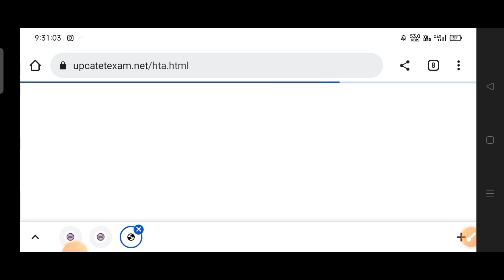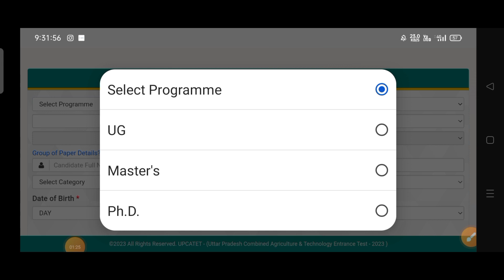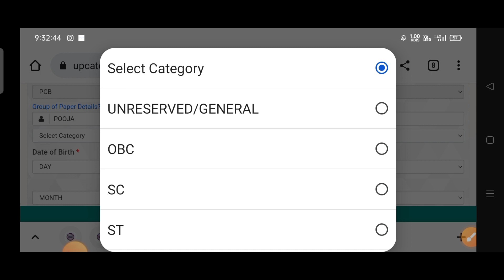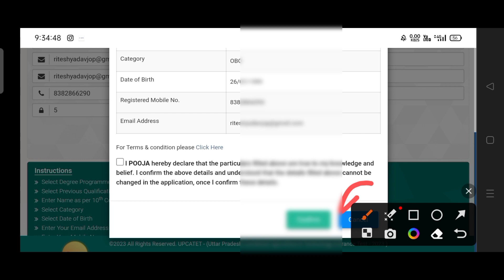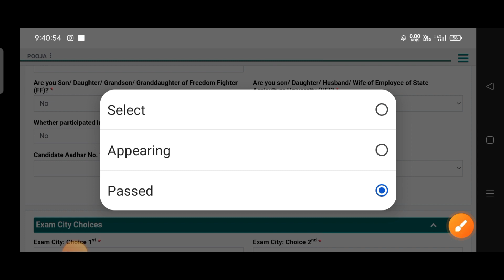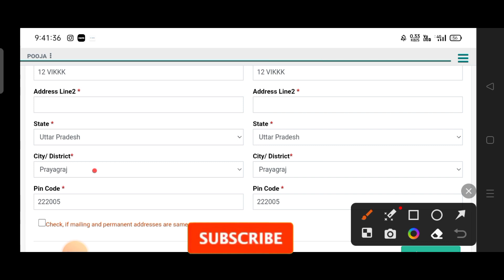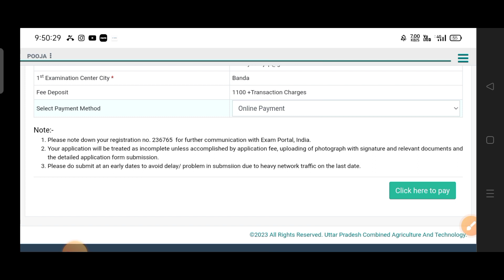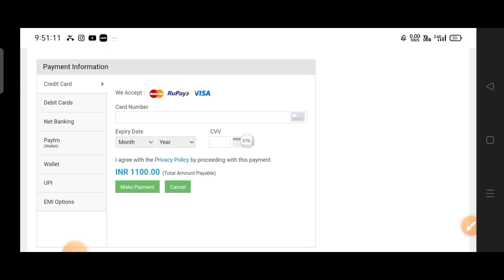UPCATET 2023 Ka Form Kaise Bhare | How to Apply UPCATET Form 2023 By Mobile | UPCATET 2033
RITESH